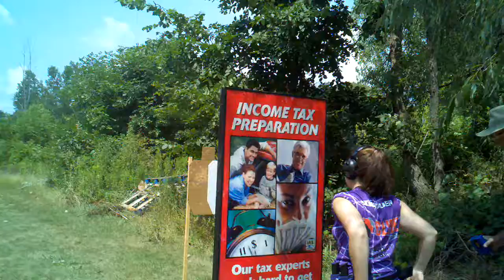Allison Shoots Stage 2 at USPSA Match August 2014 in Wauseon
Allison shoots Stage 2 of the Northwest Ohio Combat Pistol Club's USPSA Match August 10, 2014 in Wauseon, Ohio